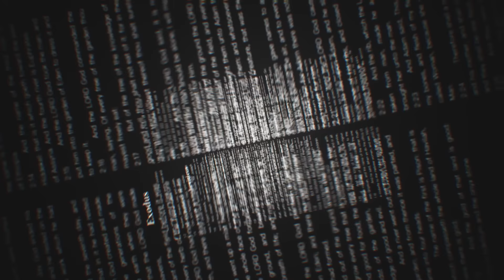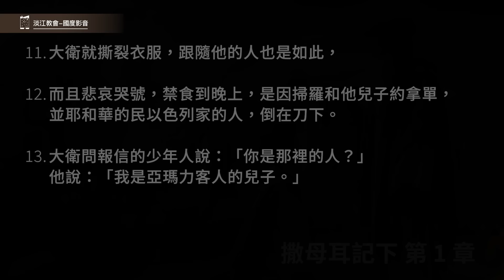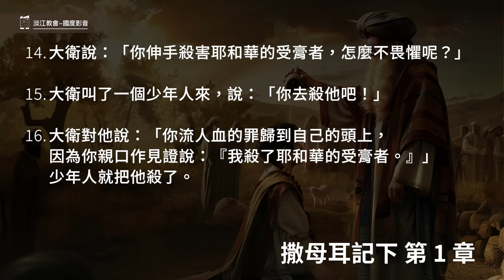240817 撒母耳記下 1章1~16節 大衛驚聞掃羅父子死訊 (附小組討論題庫於留言區)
撒母耳記下 1章1~16節
1.掃羅死後，大衛擊殺亞瑪力人回來，在洗革拉住了兩天。
2.第三天，有一人從掃羅的營裡出來，衣服撕裂，頭蒙灰塵，到大衛面前伏地叩拜。
3.大衛問他說：「你從那裡來？」他說：「我從以色列的營裡逃來。」
4.大衛又問他說：「事情怎樣？請你告訴我。」他回答說：「百姓從陣上逃跑，也有許多人仆倒死亡；掃羅和他兒子約拿單也死了。」
5.大衛問報信的少年人說：「你怎麼知道掃羅和他兒子約拿單死了呢？」
6.報信的少年人說：「我偶然到基利波山，看見掃羅伏在自己槍上，有戰車、馬兵緊緊地追他。
7.他回頭看見我，就呼叫我。我說：『我在這裡。』
8.他問我說：『你是什麼人？』我說：『我是亞瑪力人。』
9.他說：『請你來，將我殺死；因為痛苦抓住我，我的生命尚存。』
10.我準知他仆倒必不能活，就去將他殺死，把他頭上的冠冕、臂上的鐲子拿到我主這裡。」
11.大衛就撕裂衣服，跟隨他的人也是如此，
12.而且悲哀哭號，禁食到晚上，是因掃羅和他兒子約拿單，並耶和華的民以色列家的人，倒在刀下。
13.大衛問報信的少年人說：「你是那裡的人？」他說：「我是亞瑪力客人的兒子。」
14.大衛說：「你伸手殺害耶和華的受膏者，怎麼不畏懼呢？」
15.大衛叫了一個少年人來，說：「你去殺他吧！」
16.大衛對他說：「你流人血的罪歸到自己的頭上，因為你親口作見證說：『我殺了耶和華的受膏者。』」少年人就把他殺了。